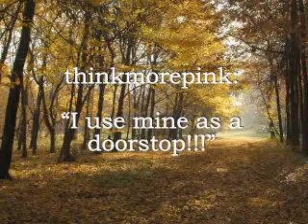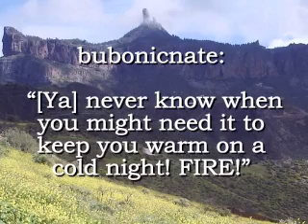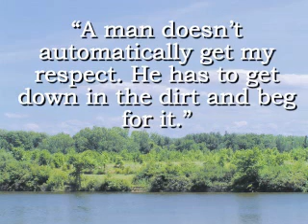Holy Crap: Crappy Challenge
The time has come for you to make your own crap.